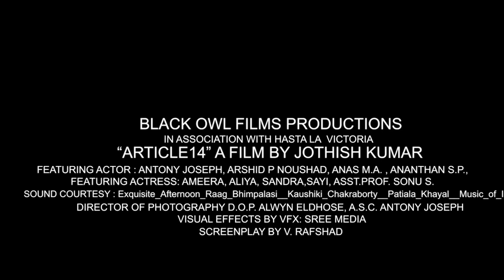AL AZHAR LAW COLLEGE | MG UNIVERSITY KALOLSAVAM 2020 | COLLEGE PROMO | BLACK OWL FILMS | ARTICLE14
നാല് ഷോട്ടുകൾ കൊണ്ട് തീർത്ത മനോഹരമായ വിസ്മയം !

Director : Jothish Kumar
Script & Asst. Director : V Rafshad
D. O. P : Alwyn Eldhose
Editor : Sreehari L.K

Antony Joseph
Arshid P. Noushad
Anas Abdullah
Ananthan